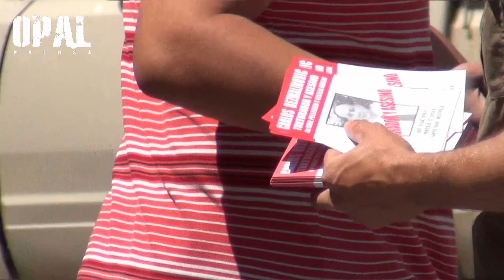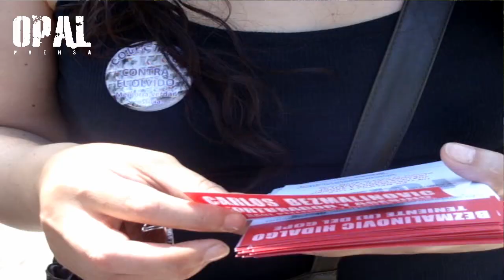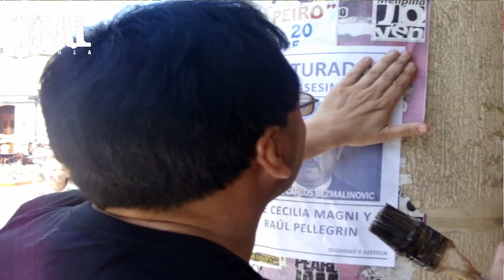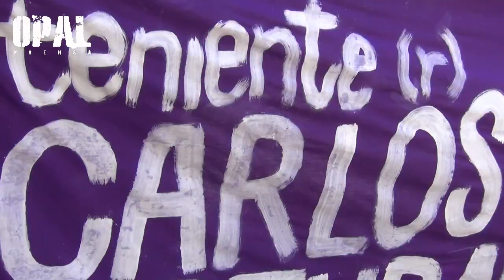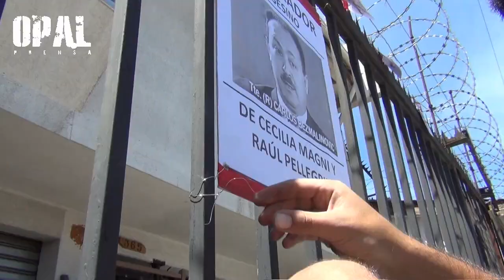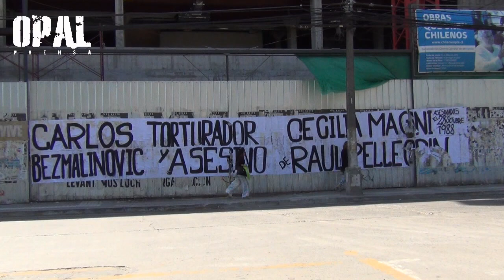EL CRIMEN IMPUNE DE RAÚL PELLEGRIN Y CECILIA MAGNI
FUNA A CARLOS BEZMALINOVIC EN MELIPILLA

En la comuna de Melipilla se llevo a cabo una nueva jornada de funa, esta vez en contra del ex Teniente de carabineros (GOPE) Carlos Mauricio Bezmalinovic, por su participación en la detención, tortura y homicidio de los comandantes del Frente Patriotico Manuel Rodriguez (FPMR),  Cecilia Magni y Raúl PellegrinFriedmann, ocurridos el 28  octubre de 1988, en el sector cordillerano de San Fernando, Sexta Región.

ABSUELTOS LOS ASESINOS

Los familiares de Raúl Pellegrin y Cecilia Magni anunciaron que recurrirán ante la Corte Suprema por el fallo que absolvió a los cuatros ex carabineros procesados por su participación en la detención, tortura y homicidio de los ex miembros del Frente Patriótico Manuel Rodríguez

Luego que la Corte Suprema confirmara la absolución de cuatro carabineros en retiro implicados en la causa por el asesinato de Cecilia Magni y Raúl Pellegrin, la hermana de este último, Carla Pellegrin, anunció que acudirán a tribunales internacionales para asegurar justicia en el caso.

La sentencia del máximo tribunal, conocida el pasado 05 de agosto, determina que existió el delito de torturas en contra de las dos víctimas; sin embargo, no está comprobado que los procesados en la causa: Julio Acosta Chávez, Carlos Bezmalinovic Hidalgo, Juan Rivera Iratchet y Walter Soto Medina tuvieron participación en los hechos.

Por su parte, la abogada querellante, Ema Salinas, señaló que en el proceso quedó establecido que Juan Rivera Iratchet, uno de los procesados absueltos, detuvo a los líderes del FPMR y a diferencia de los otros rodriguistas apresados, no fueron puestos a disposición de la justicia. Los retuvo hasta la llegada del teniente Carlos Bezmalinovic, experto en torturas, quien permaneció en el lugar durante dos días, explicó.

“Los detenidos fueron torturados durante esos dos días y el teniente Bezmalinovic bajó a San Fernando a recibir instrucciones. El oficial regresó al lugar de detención con la orden de matarlos. El 30 de octubre los cuerpos sin vida de Raúl Pellegrin y de Cecilia Magni aparecieron en las aguas del río Tinguiririca”, relató la profesional.